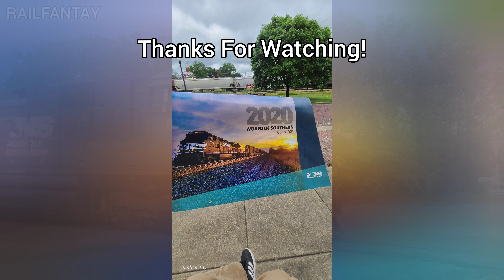Dual SD70ACe's Lead NS 378 With Leftover Debris From A Tree Collision!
5-10-24

NS 378 hit a tree before making it to MP 327 where the DD is.

⚠️DO NOT TAKE CLIPS / VIDEOS WITHOUT PERMISSION, ACTION WILL BE TAKEN.